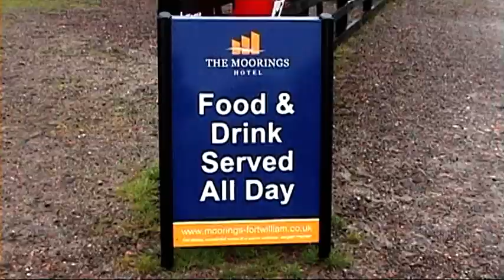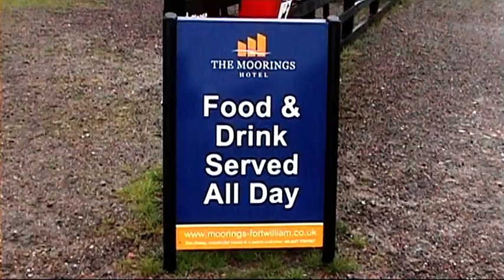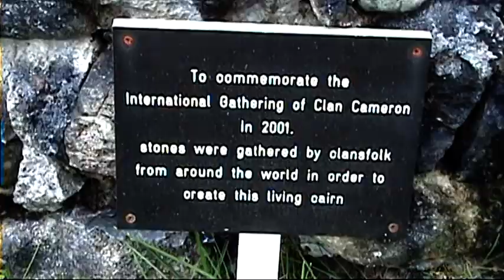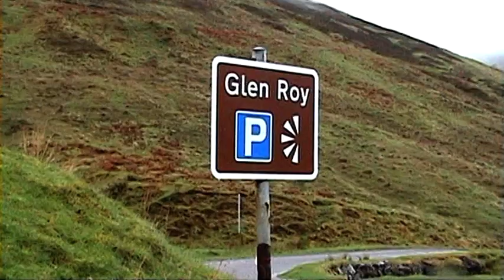Model T Ford GB Ben Nevis Centenary 2011